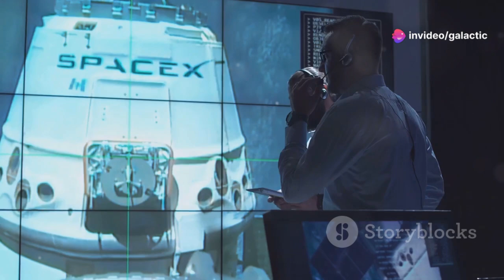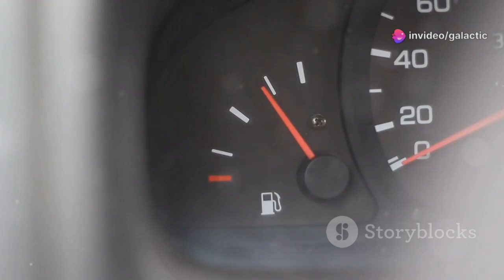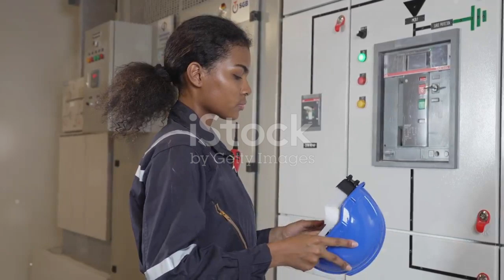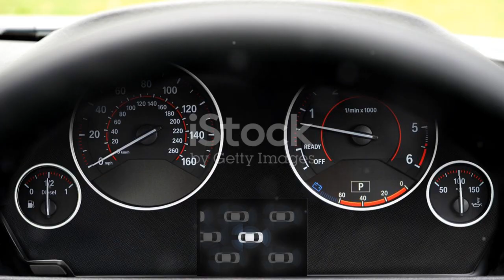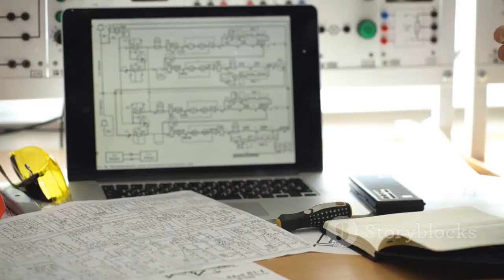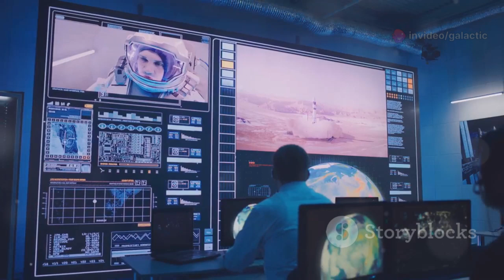SpaceX Solved the Mystery of Their Vanishing Fuel — And Their Fix Is Brilliant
SpaceX engineers were stunned to find their fuel vanishing during long-duration space missions. The culprit wasn’t a leak—it was fuel boiling off due to extreme space temperatures. Traditional insulation failed to prevent the loss, risking entire Mars missions. Their solution? Solar-powered cooling systems that actively preserve cryogenic fuel for months. It’s a breakthrough that could define the future of deep space travel.